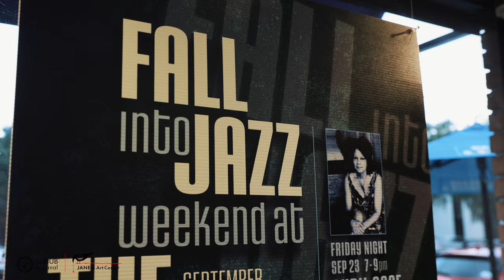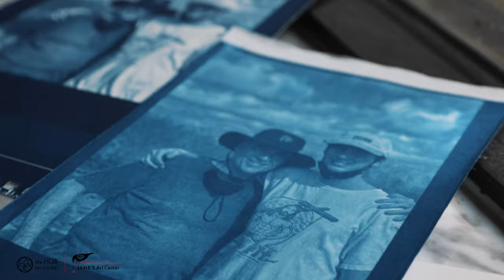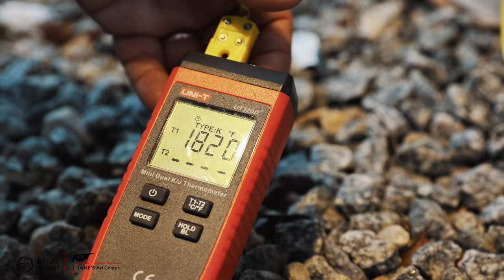The Hub + Janes = One for the Arts